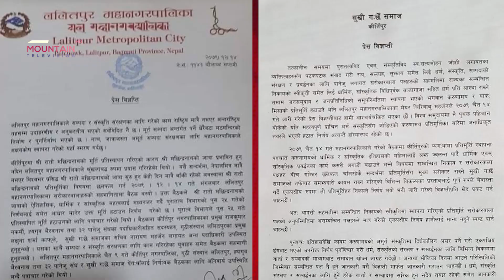१६ सय वर्ष पुरानो परम्परा समाप्त हुो खतरामा